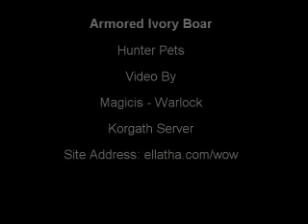Armored Ivory Boar - Hunter Pets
Armored Ivory Boar - Hunter Pet from world of warcraft